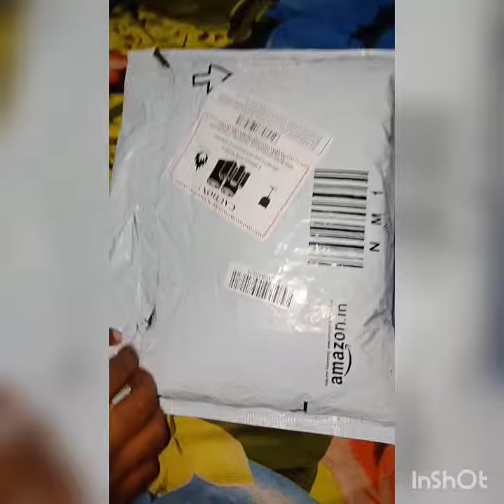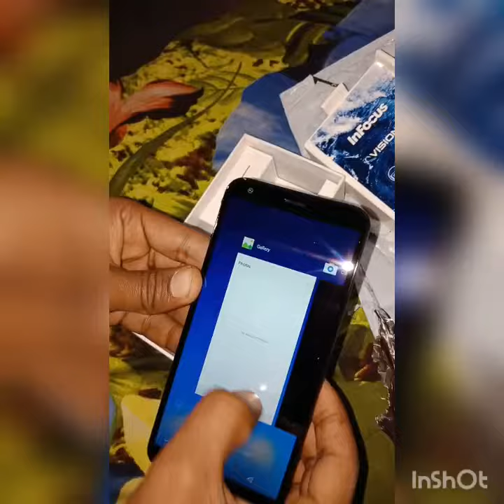Infocus vision 3 unboxing :amazon.in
InFocus Vision 3 smartphone with 5.70-inch 720x1440 display powered by 1.3GHz quad-core processor alongside 2GB of RAM and 13-megapixel rear camera.

Release date: December 2017

Dimensions (mm): 152.30 x 72.40 x 8.80

SAR value: 0.42